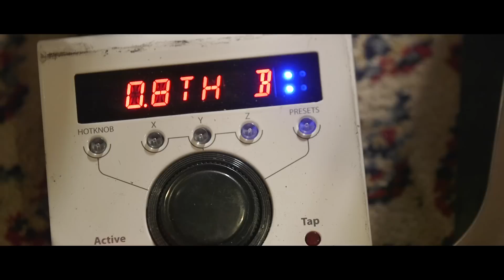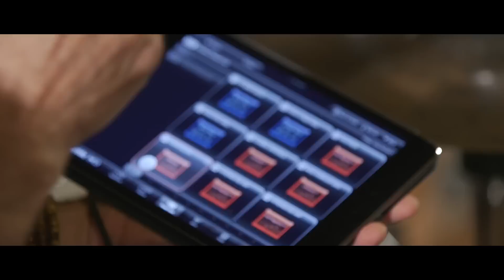H9 Artist Spotlight: Nerve drummer Jojo Mayer and engineer Aaron Nevezie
In this video we chat with Nerve's legendary drummer Jojo Mayer and Aaron Nevezie. The Eventide H9 is an integral part of their studio and live set ups. to learn more.

Video recorded at Bunker Studio in Brooklyn, NY.